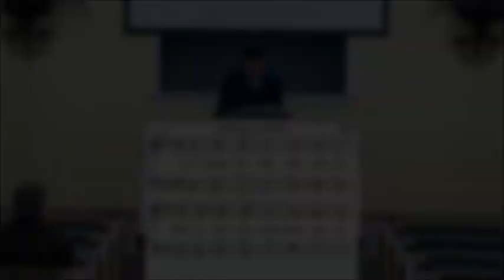Friday Night Lectures: Eternal Victory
During our annual winter lectureship series, John-Paul Stroughter delivered the lesson, "Eternal Victory."

If you are in the Killeen, TX area, please visit us!